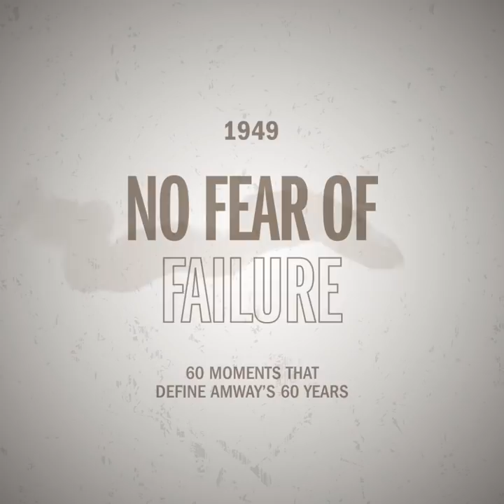Rich and Jay set sail on the Elizabeth | A60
Rich DeVos and Jay Van Andel didn’t let a sinking ship keep them from traveling to South America. Their spirit of adventure fueled the Amway business and continues to hold true today.